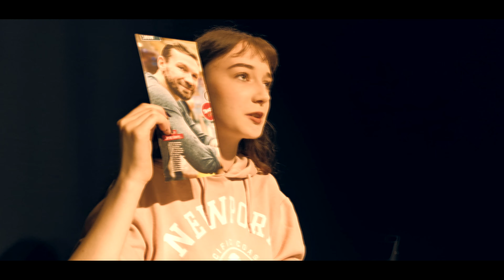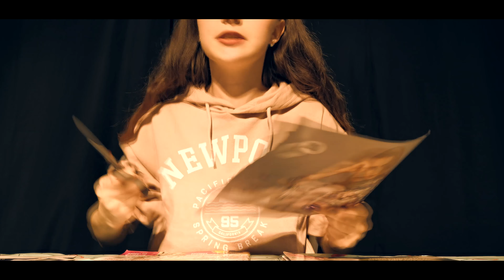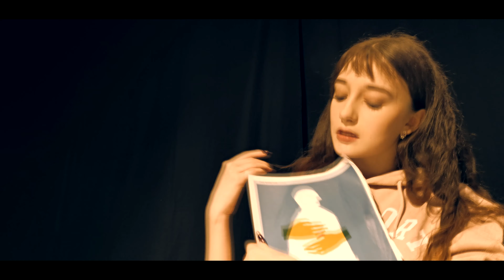Prawie teatr - Kobiety 2.0 - Aneta Sitarz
KOBIETY 2.0 to  spektakl w wykonaniu uczestniczek zajęć „Prawie Teatr”.

Czym dziś jest kobiecość i seksualność? Jaką rolę pełnią kobiety w świecie?
Jak współczesna kobieta mierzy się z własnymi słabościami?
Przyjdź i zobacz, czy jedną z nich nie jesteś ty.
Spektakl powstał dzięki poszukiwaniu siebie w literaturze i literatury w sobie.
Zapraszamy nie tylko kobiety.

Spektakl inspirowany tekstami: „A ja żem jej powiedziała” Katarzyna Nosowska, „Kup kochance męża kwiaty” Katarzyna Miller, „Monologi waginy” Eve Ensler oraz wpisy z „otchłani Internetu”.

Wykonanie: Alicja Fornalik, Mirella Nawracała-Urban, Joanna Piech, Aneta Sitarz, Agata Skałecka